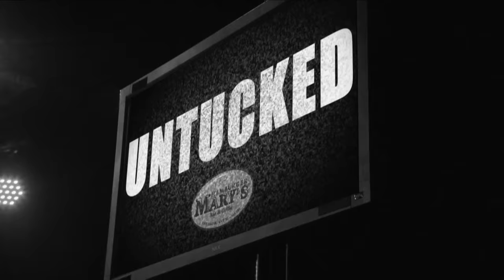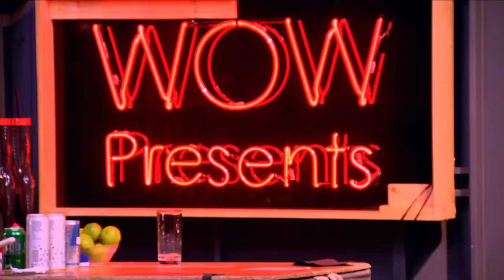UNTUCKED: RuPaul's Drag Race Season 9 Episode 4 "Good Morning B*tches"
New episodes of Untucked every Saturday morning.

After the queens get naughty on the runway, they settle in backstage. The safe Queens spill the T on their looks and talk about whose runway didn’t impress. When the other queens join, things backstage start getting shady.

Watch RuPaul's Drag Race Season 9 Fridays at 8pm on Vh1.